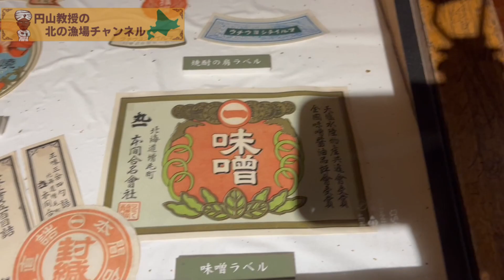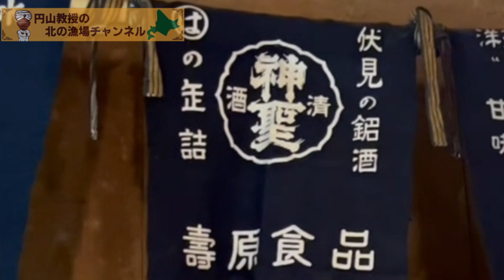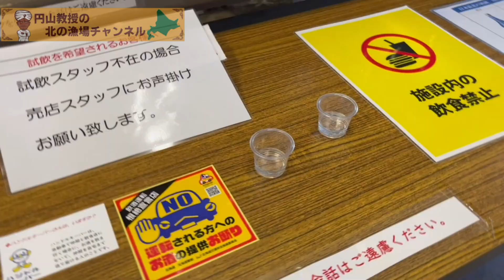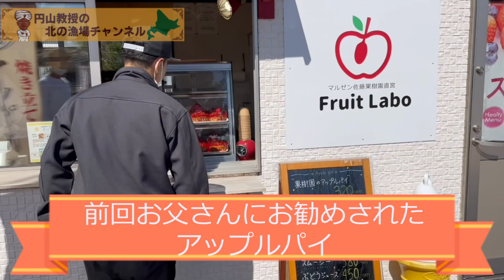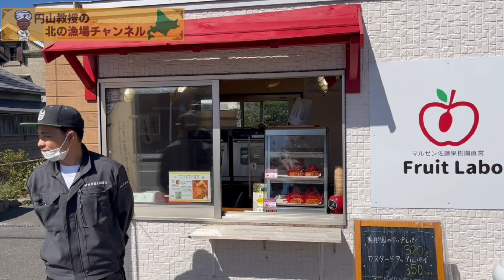漁師が巡る漁港旅【増毛】下戸社長日本酒一気で無敵化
円山教授。Twitter　＠prof_maruyama

[北海道積丹町美国港所属の漁師＆飲食店経営]
メインチャンネルはこちら👇
【漁師＆飲食店社長】 円山教授

▶【カレー専門店】円山教授。
北海道札幌市中央区南4条西21丁目1-27第五藤栄ビル

▶【うに丼専門店】田村岩太郎商店
北海道積丹郡積丹町美国町船澗132-1

▶【釣り遊漁船】円山教授